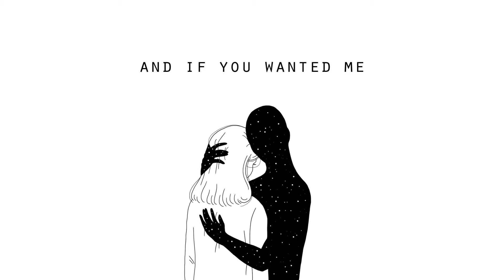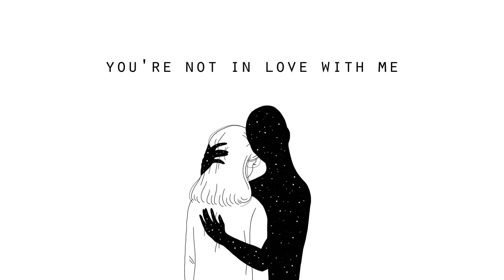you're not in love with me (Lyrics)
Welcome To Joker's Yard

➢Song : you're not in love with me
➢By - RNAQ, the bootleg boy & Alexa Cirri

➢ The motive of this channel is to promote songs. I dont earn any profit from this channel.